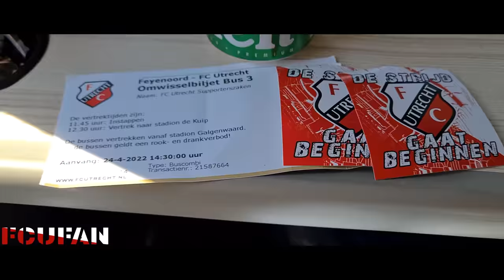[FCUFAN] Feyenoord-FC Utrecht | Awayday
Utrechtse FC verliest in De Kuip met 2-1 van Feyenoord.
Een doelpunt in de zesde minuut van de blessuretijd deed FC Utrecht vanmiddag (zondag) de das om in De Kuip. Daar moest de Utrechtse FC, die in de slotfase van de pot met tien man speelde na een blessure bij invaller Tommy St. Jago, in extremis buigen voor Feyenoord: 2-1.

Met hand en tand wapent FC Utrecht zich in het laatste kwartier van de partij tegen Feyenoord. Aanvankelijk met een elftal, maar na het vanwege een blessure uitvallen van Tommy St. Jago met z’n tienen. Heel lang gaat dat goed en lukt het de ploeg van Hoofdtrainer Rick Kruys om de Rotterdammers weg te houden van het Utrechtse doel. Totdat in de zesde minuut van de blessuretijd Luis Sinisterra toeslaat. De Feyenoord-aanvaller, met name in de eerste helft bij veel van de Rotterdamse offensieven betrokken, beslist de partij: 2-1.

Van de Streek slaat toe
En zo krijgt FC Utrecht niet het punt dat het op basis van de vertoonde strijdlust wellicht wel verdient in een zonovergoten Kuip. Een punt dat dik een half uur lonkt, na een treffer van Sander van de Streek. Hij krijgt na een dik uur spelen in Rotterdam de bal van de ingevallen Othmane Boussaid, en passeert Ofir Marciano met een bekeken balletje in de verre hoek: 1-1.

Flinke druk in eerste helft
In het eerste uur van de partij zijn de meeste en beste mogelijkheden voor Feyenoord. Met name in de eerste helft doet het team van Arne Slot, dat in de halve finale van de Conference League staat, herhaaldelijk in offensief opzicht van zich spreken. Zo is Cyriel Dessers al snel dreigend, bezorgt Bryan Linssen de Utrechtse achterhoede flink wat werk en houdt Sinisterra de gemoederen bezig met zijn dribbels en passes. Keeper De Keijzer moet een paar keer aan het werk en staat telkens zijn mannetje.

Nederlaag
Maar al snel na de break breekt Feyenoord de ban. Na een voorzet vanaf de flank kopt Mike van der Hoorn de bal ongelukkig in zijn eigen doel: 1-0. FC Utrecht komt een kwartier later op gelijke hoogte via Van de Streek en lijkt af te stevenen op een remise, totdat de Rotterdammers in extremis het Utrechtse tiental alsnog verschalken: 2-1.

Vier duels te gaan in reguliere competitie
Vrijdag speelt FC Utrecht in Stadion Galgenwaard tegen NEC. Die pot begint om 20.00 uur. Daarna volgen nog drie duels in de reguliere competitie: PEC Zwolle-uit, AZ-thuis en tot slot Willem II-uit.

Feyenoord - FC Utrecht 2-1 (0-0)
48 Mike van der Hoorn (eigen doelpunt) 1-0
64 Sander van de Streek 1-1
90+6 Luis Sinisterra 2-1

Gele kaarten: Luis Sinisterra (Feyenoord), Hidde ter Avest, Fabian de Keijzer (FC Utrecht).

Toeschouwers: 47.500.

Scheidsrechter: Bas Nijhuis.

Opstelling Feyenoord:
Ofir Marciano; Lutsharel Geertruida, Gernot Trauner, Marcos Senesi (65. Marcus Pedersen), Tyrell Malacia; Fredrik Aursnes, Orkun Kökcü, Bryan Linssen (84. Cole Bassett); Reiss Nelson (71. Patrik Wålemark), Cyriel Dessers, Luis Sinisterra.

Opstelling FC Utrecht:
Fabian de Keijzer; Hidde ter Avest (73. Tommy St. Jago), Mike van der Hoorn, Willem Janssen, Djevencio van der Kust (62. Django Warmerdam); Adam Maher, Quinten Timber (76. Joris van Overeem), Simon Gustafson, Sander van de Streek; Pontus Almqvist (73. Moussa Sylla), Tasos Douvikas (46. Othmane Boussaid).